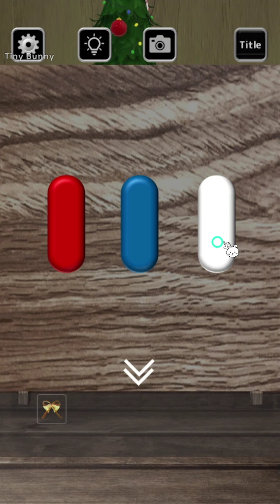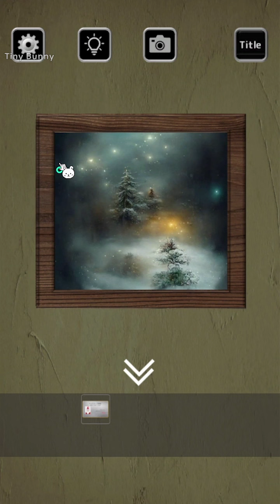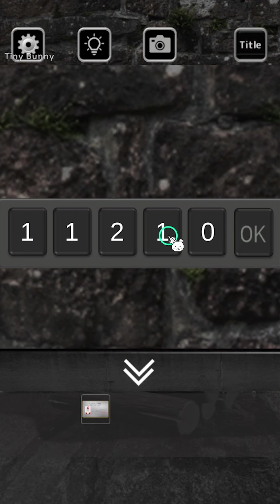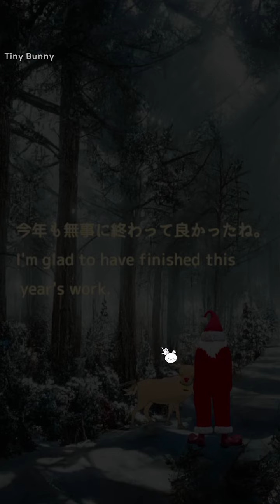脱出ゲーム HolyNight6 (rinnogogo) | Escape Game Holy Night 6 Walkthrough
脱出ゲーム HolyNight6 攻略 (rinnogogo)
Escape Game Holy Night 6 Walkthrough

00:00 Chapter 1
03:08 Chapter 2
08:16 Chapter 3